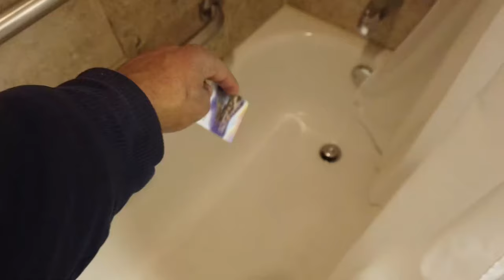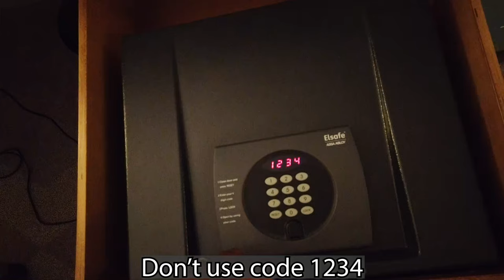Mirage Las Vegas Stay Well Room Tour 2022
Today we take a look at the Mirage Las Vegas Stay Well King Room, mainly because I tipped $20. I originally booked the Mirage Resort King Room, but this one looked a bit nicer and had some special features that other rooms at Mirage Hotel and Casino Las Vegas don't have. Shout out to the Mirage Las Vegas for actually having a room and letting me get this Comp Room at The Mirage.